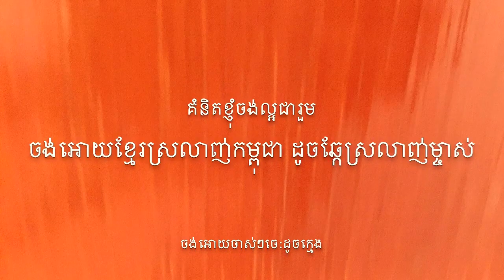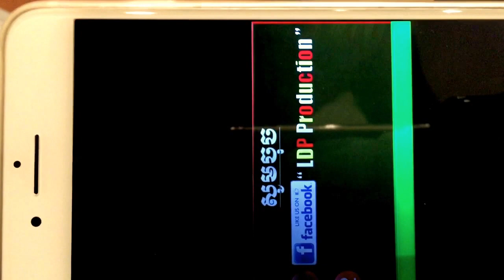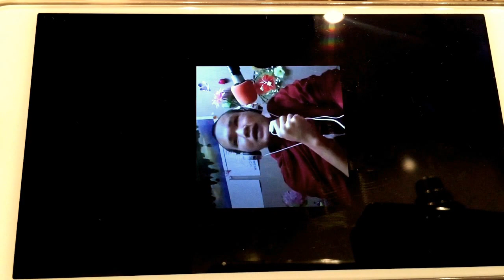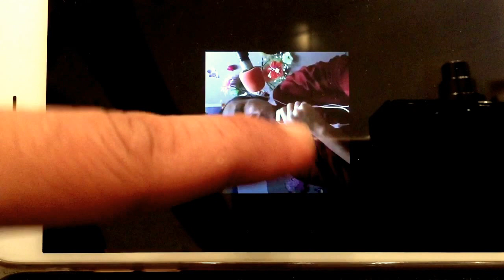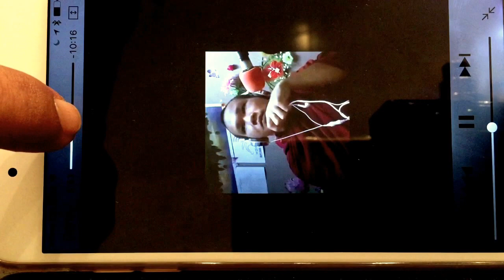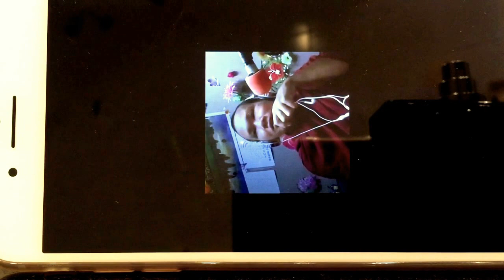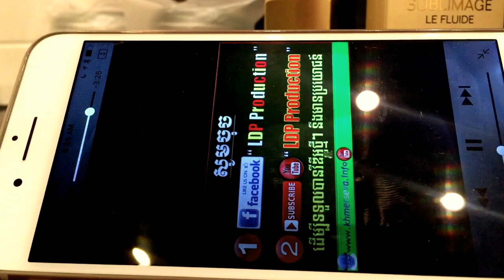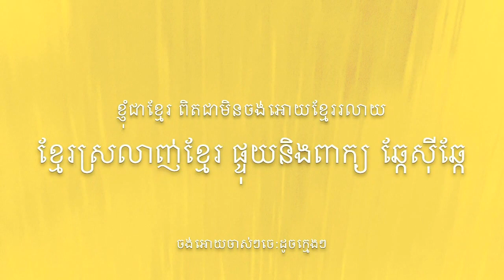គំនិតល្អ​ គួប្រើជារួមគ្នា​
ពីខ្ញុំ ពូ ឃ្លាំង
ការងារនេះជាសិល្បៈ សិល្បៈជាគំនិត គំនិតចេញពីអ្នក សង្ឃឹមថាត្រូវចិត្តអ្នកច្រើនត្រឹមបាន Like
► ប្រដាប់ប្រើ:
-iPhone X
-iPhone 7plus
-ASUS Zenfone
-Cannon g7x mark2
-Mavic Platenium
-PHANTOM4
-OSMO MOBILE
►ប្រដាប់កាត់ត:
-Final cut Pro X 10.4.2
-IMOVIE
-Macbook Pro
-IMAC
-IPHONE X/7PLUS
►APP ក្នុងទូរសព្ទ័
PHOTOFOX
PHONTO
VIDEOLEAP
DJI APP 4
CLIP IPHONE X
MORE….